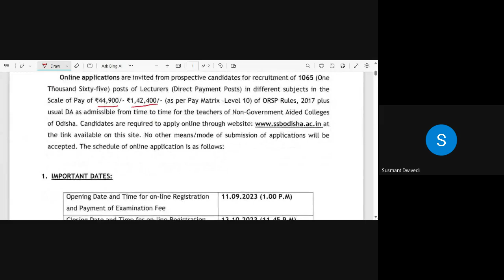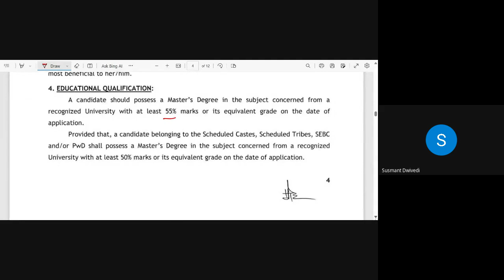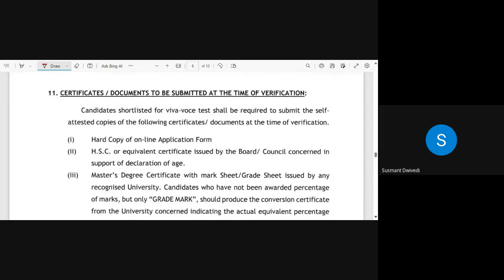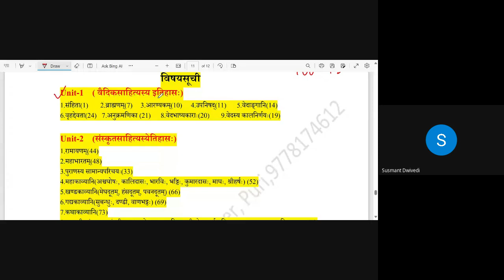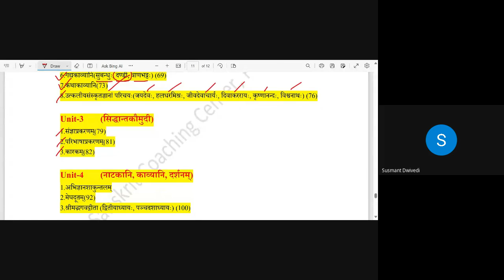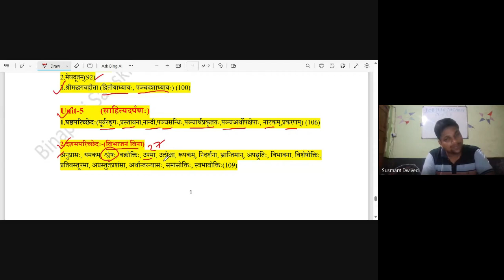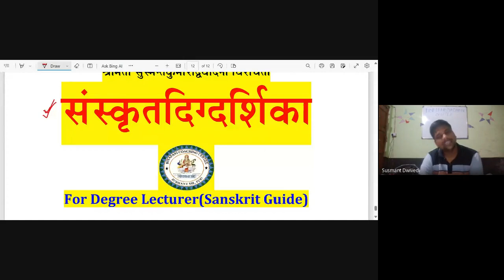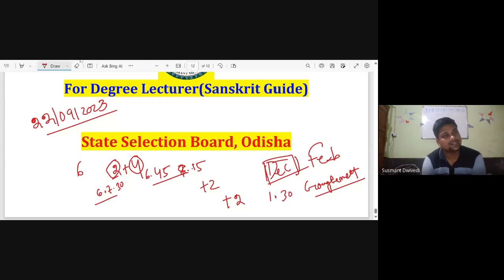📌SSB Lectureship Recruitment Related All queries Discussed by-Susmant Sir | BSCC